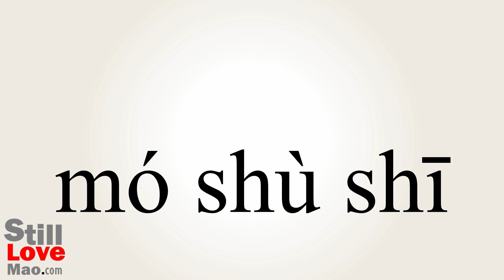How to Say Thaumaturge in Chinese